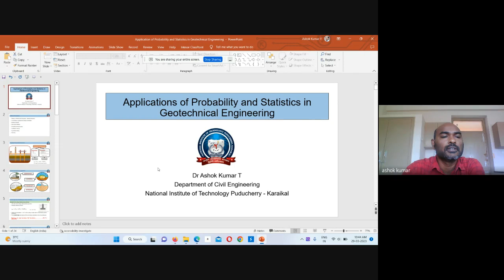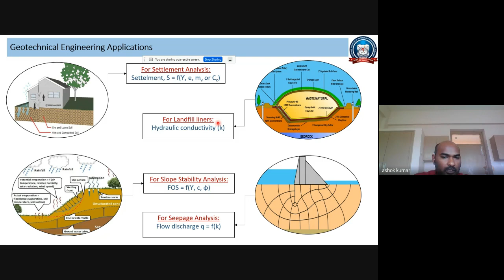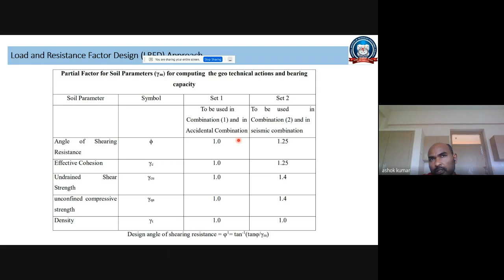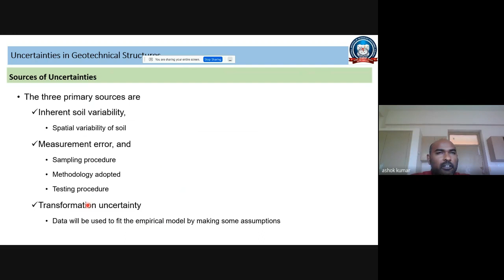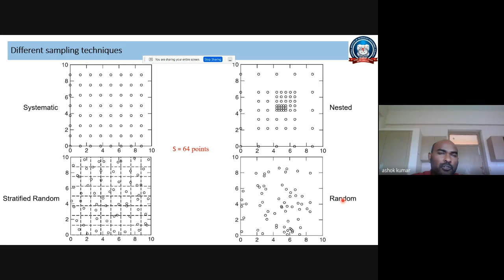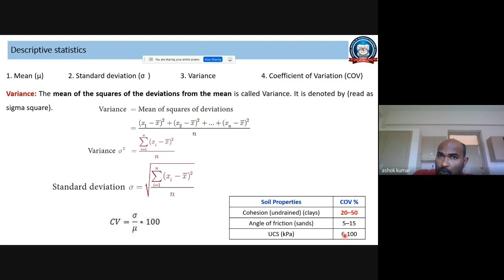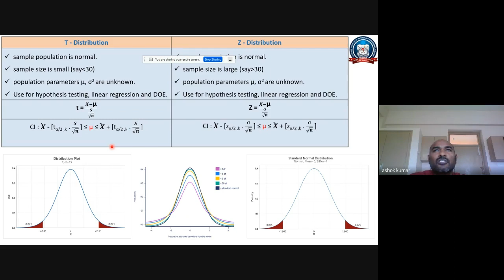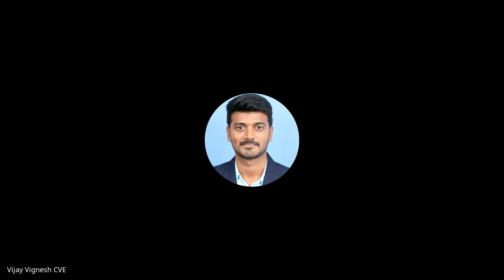Webinar on "Applications of Probability and Statistics in Geotechnical Engineering | 29.03.2023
Webinar on "Applications of Probability and Statistics in Geotechnical Engineering"

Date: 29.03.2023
Time: 10:30 A.M - 11.30 A.M (Wednesday)

Speaker Name :
Dr. T. Ashok Kumar
Assistant Professor

Puducherry - Karaikal